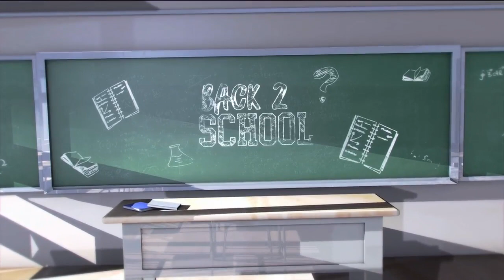NBC 10 News Today: West Ouachita High School band interview